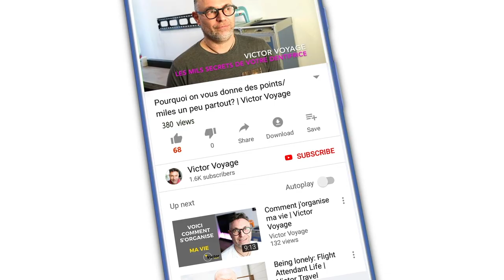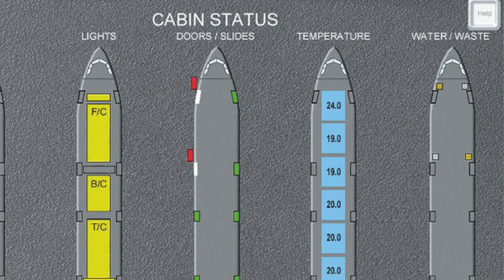J'avoue 4 Choses Inavouables | Victor Voyage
On ne vous dit pas tout... Mais je pense que vous devez savoir ce que fais parfois (et je ne suis pas le seul...)